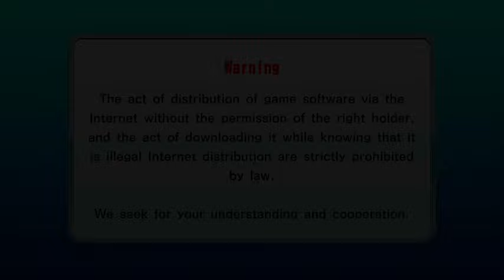Ace angler nintendo switch 2 player medal mode 3 obscure class + treasure class